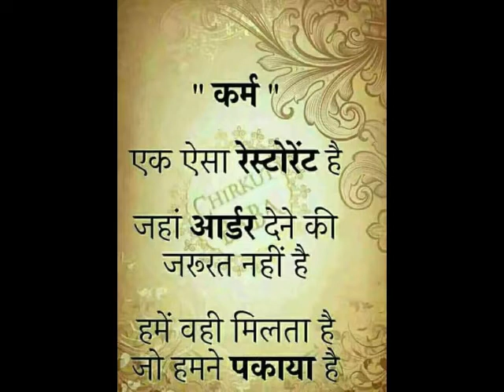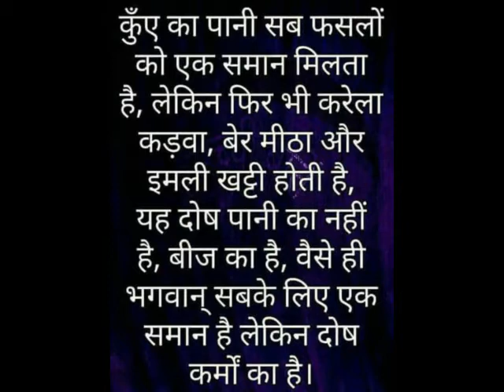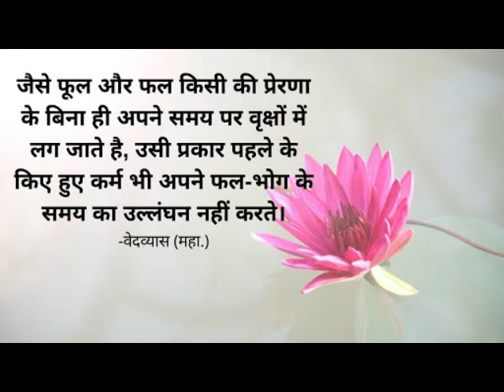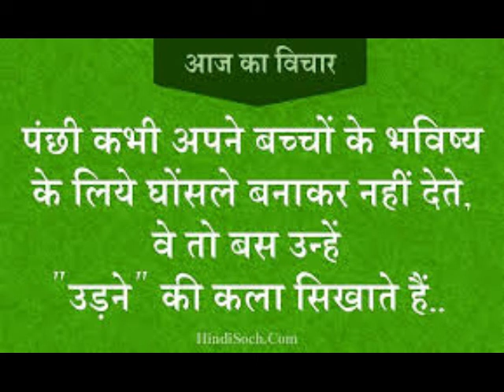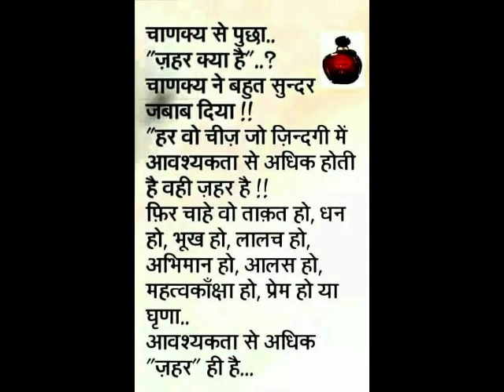USEFUL QUOTATION IN LIFE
MOST INSPIRATION QUOTES